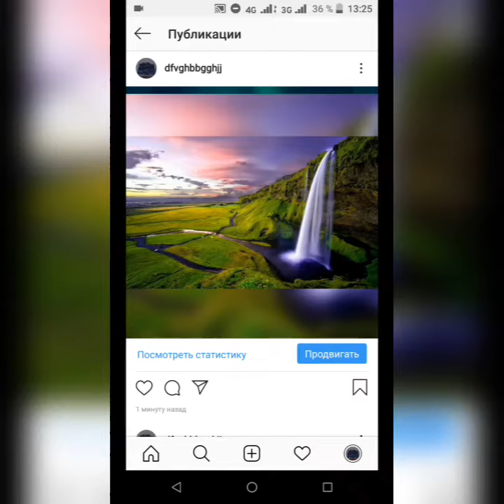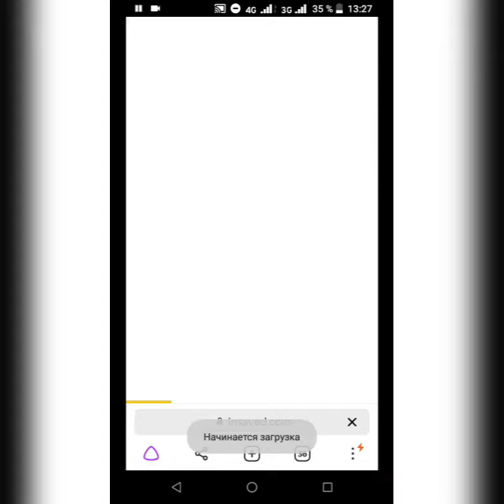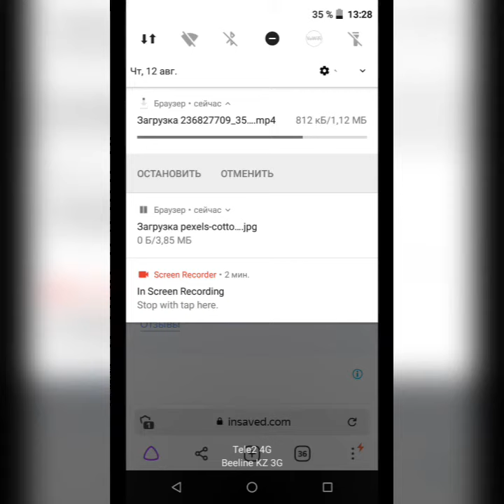Как скачать видео с инстаграма Как скачать видео из инстаграма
Смотри видео до конца и ты узнаешь как легко и просто скачивать любое видео с инстаграма всего за пару кликов. Заходи ко мне на канал и смотри другие видео ролики)))